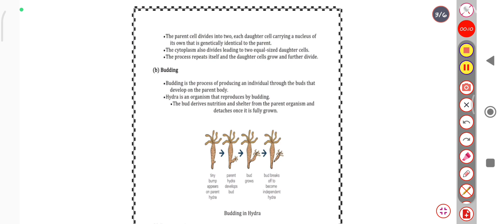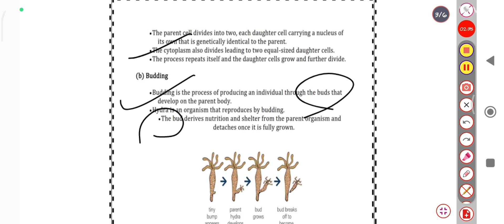asexual_reproduction botany part3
part 1 and 2 already uploaded. keep watching the series.